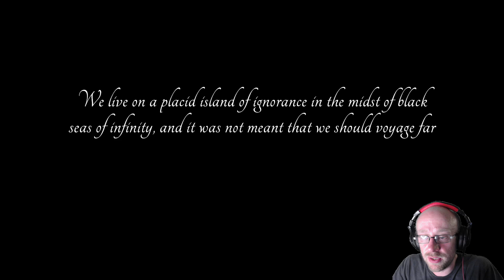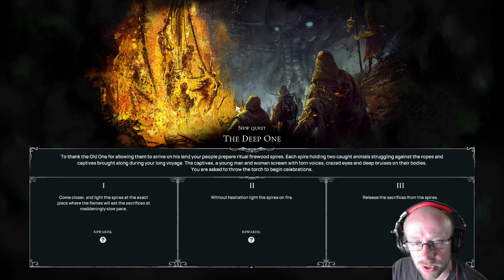Worshippers of Cthulhu - Lovecraftian - City Builder - WHO WANT'S TO BE SACRIFICED ?